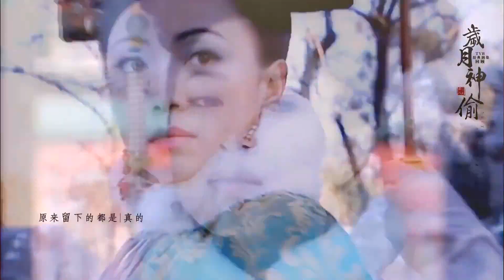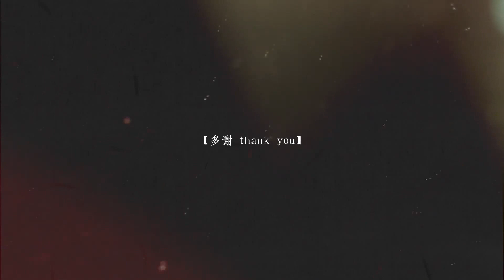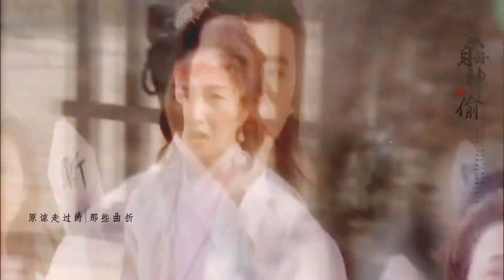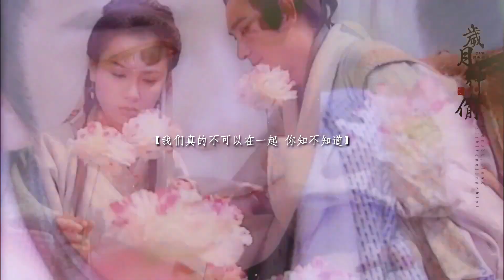Khó có được người tình - Trương Trí Lâm - Quan Thục Di ( 難得有情人 - Julian Cheung - Shirley Kwan )